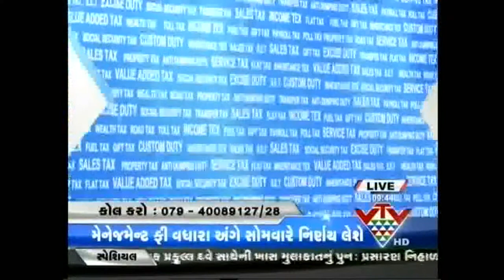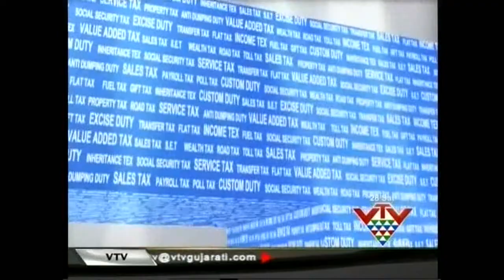VTV - TAX CLINIC - HINDU UNDIVIDED FAMILY ACT (HUF) SPECIAL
ટેક્સ ક્લીનીક. અહીં હિંદુ અનડીવાઈડેડ ફેમીલી અને તેની જોગવાઈ અંગે માહિતી આપશે એડવોકેટ નિતેશભાઈ જૈન.